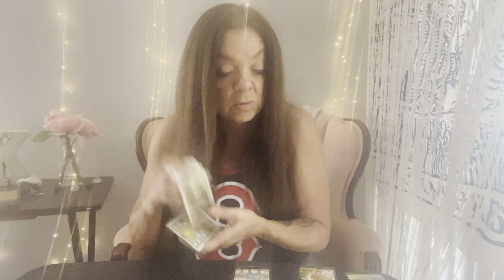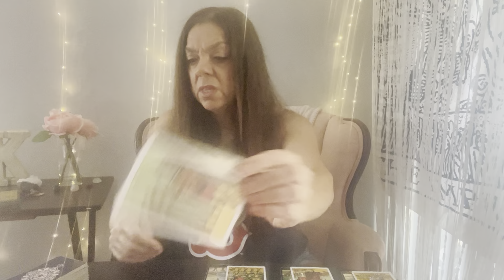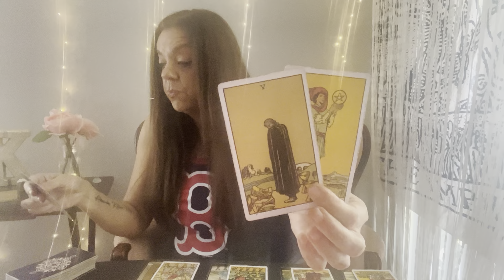Capricorn - Looks great on paper BUT…..